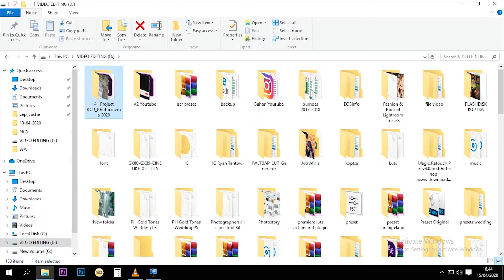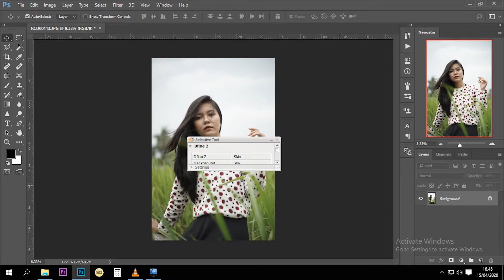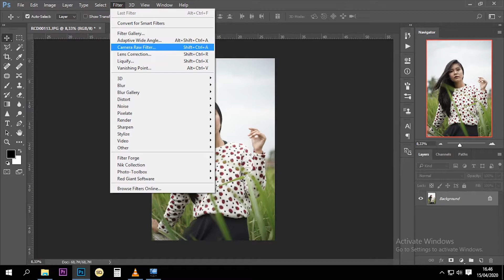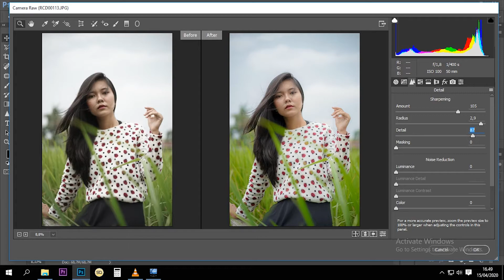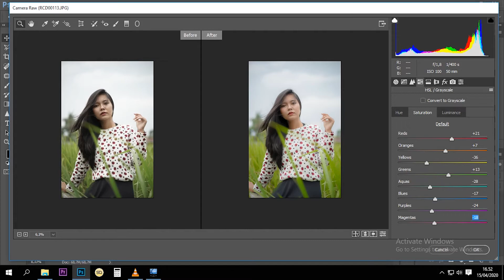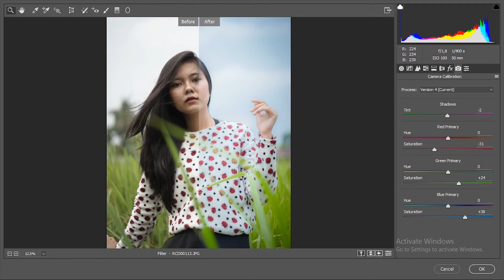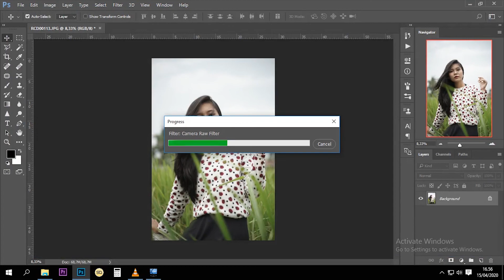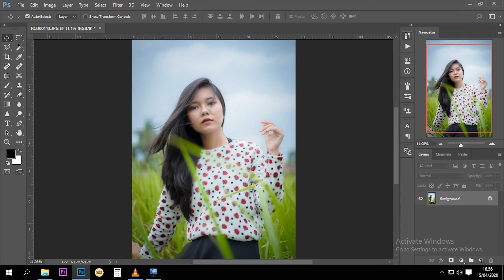Tutorial Photoshop Tone RCD_Photocinema | Photoshoot Natural Light di Sangnawaluh Pematangsiantar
Video tutorial bagaimana membuat tone RCD_Photocinema dari softwere Adobe Photoshop CC 2017, foto diambil saat photoshoot natural light di stadion Sangnawaluh Pematangsiantar